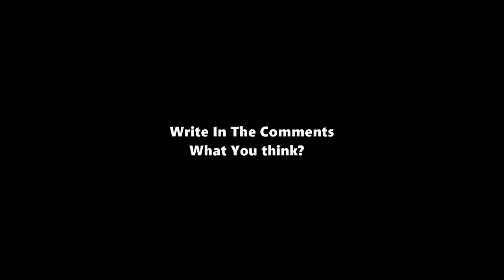Season 5 Trailer #2 | Creative Destruction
In this video I show you the second trailer for Creative Destruction Season 5!

Thanks!

Creative Destruction
CD
Mobile Gaming
battle royale